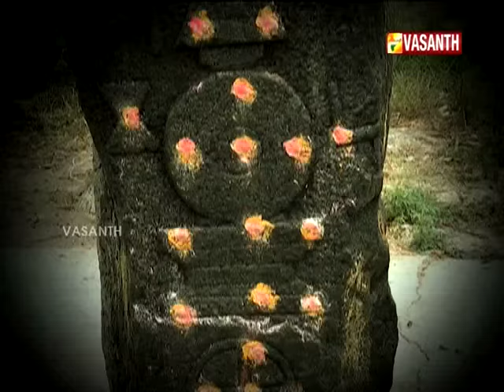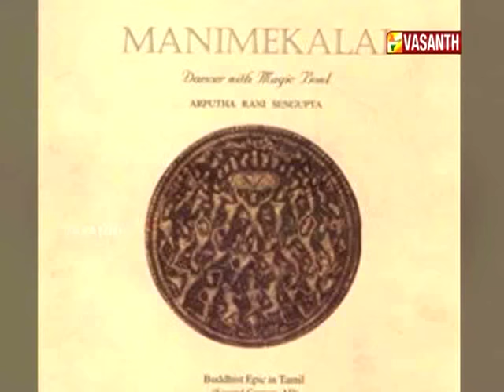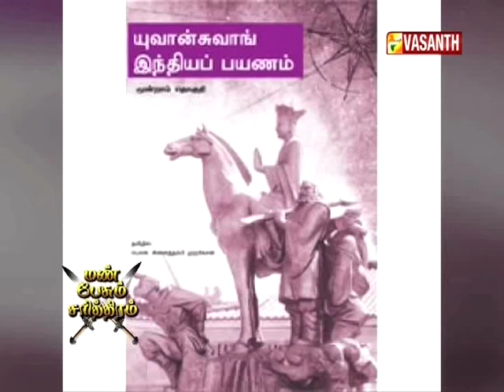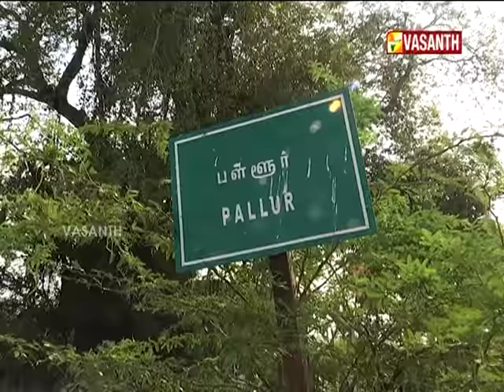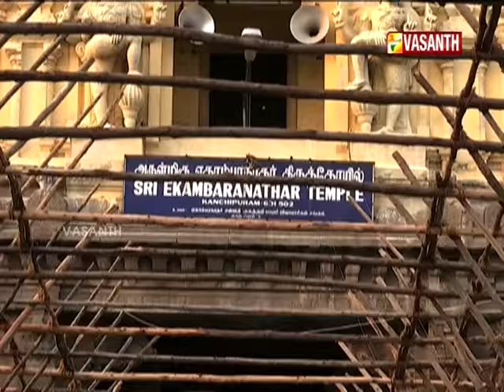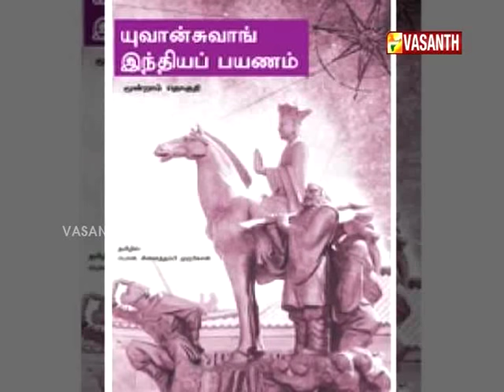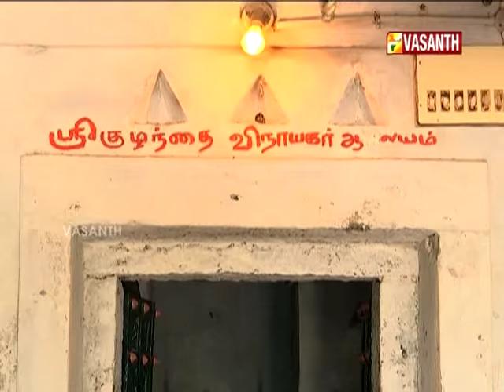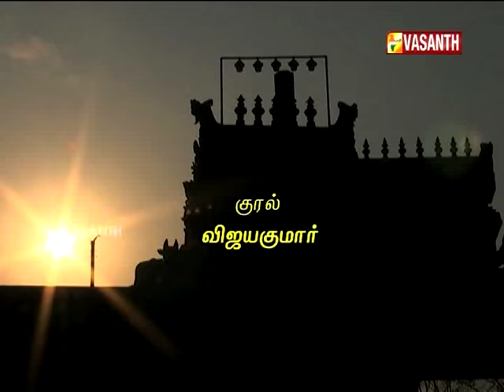MANN PESUM SARITHIRAM EPI 355